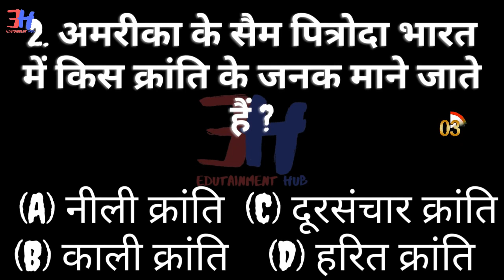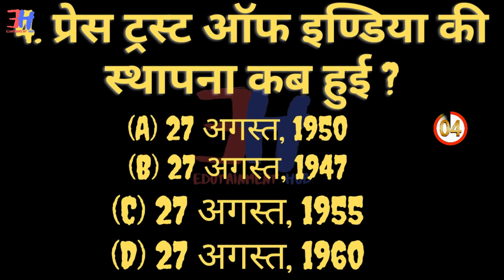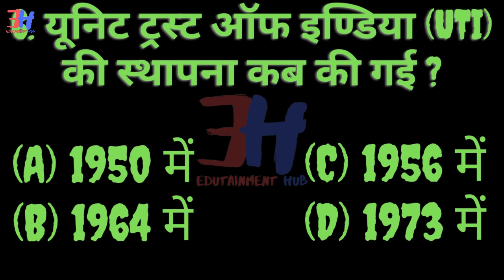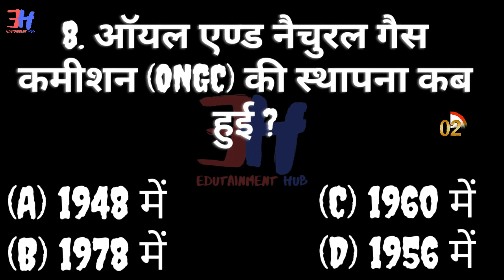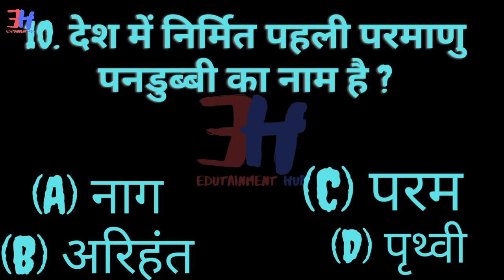G.K. QUESTION & ANSWER (01-SEP.)